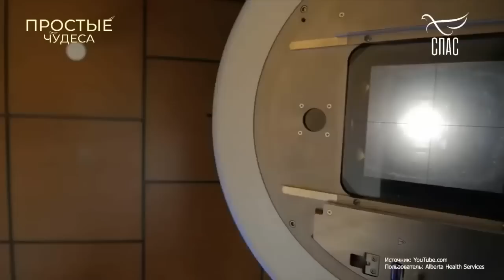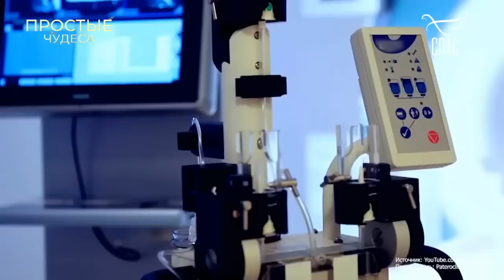СПИРИДОН ТРИМИФУНТСКИЙ ИСЦЕЛИЛ ОТ ОНКОЛОГИИ! Простые ЧУДЕСА! Телеканал «СПАС»